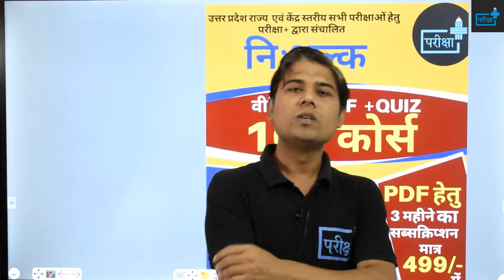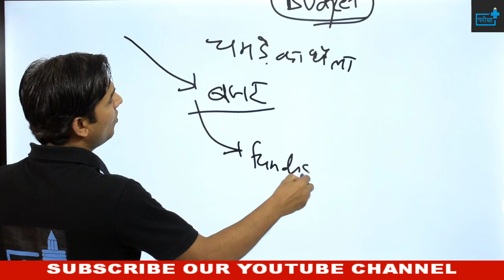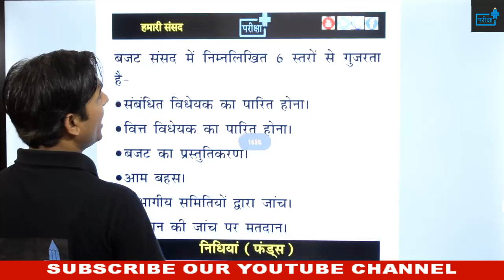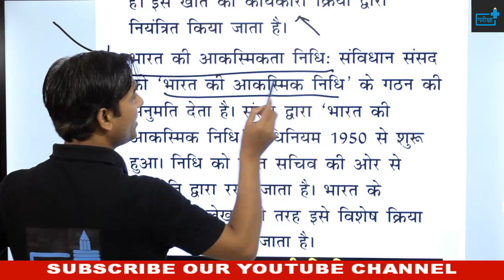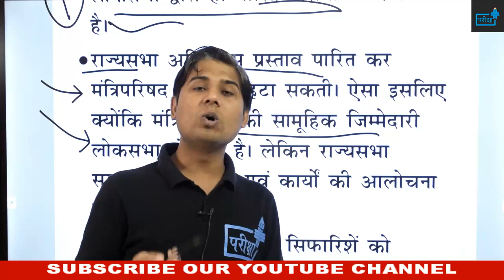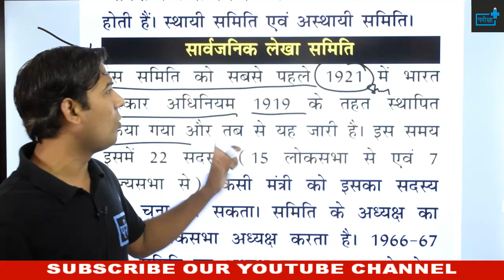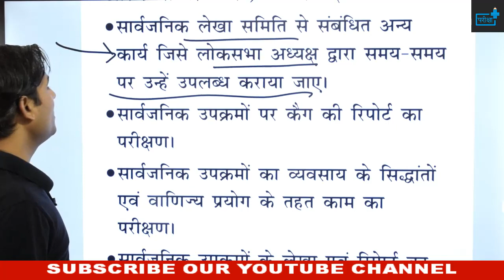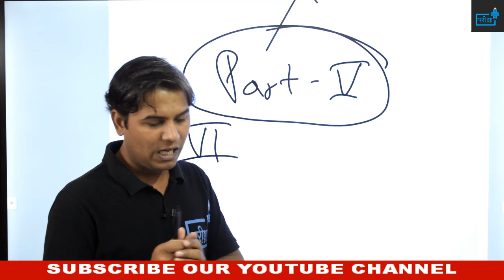बजट का संवैधानिक प्रावधान | संसद की निधियां | संसद की समितियाँ| राज्यसभा एवं लोकसभा तुलनात्मक अध्ययन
🔊🔴 10+ FREE_COURSE 🔴🔊

दी जाएगी

🔴सब्सक्रिप्शन लिंक -

~टीम परीक्षा+